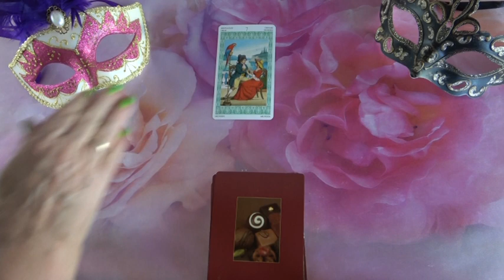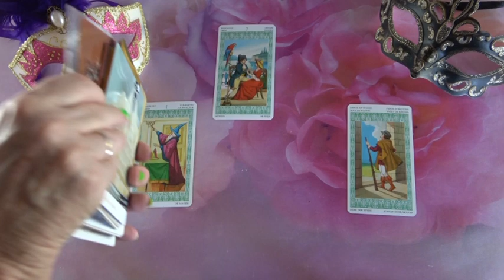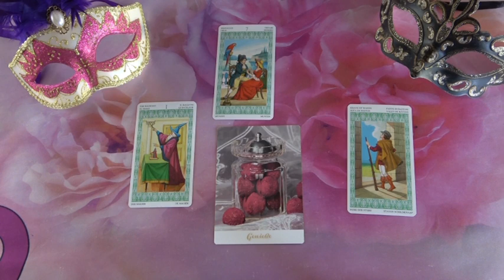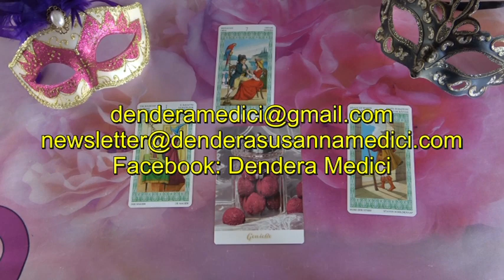??? Jóslás Szeptember 16-án "Vágyik Rád"